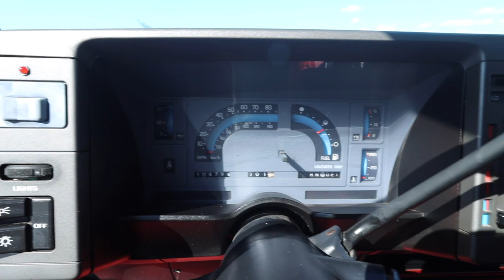Walk Around -1988 Chevorlet s10 Tahoe Maxi-Cab 4x4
This Car will be going Live on Bring-A-Trailer soon !